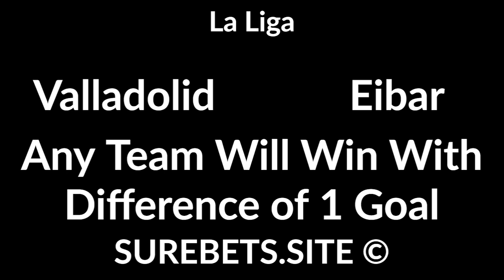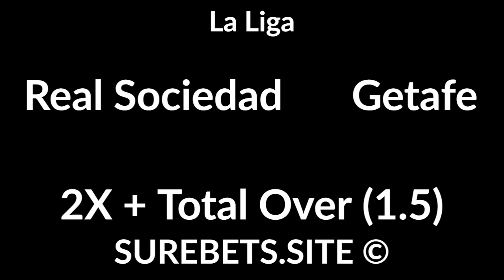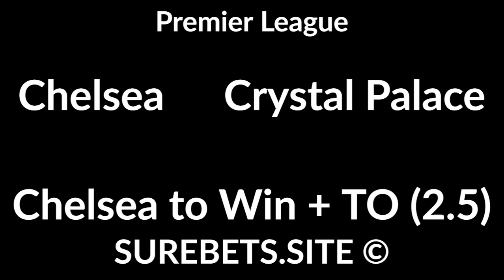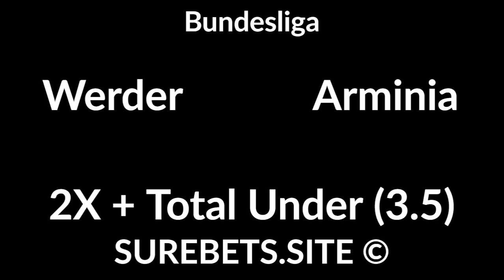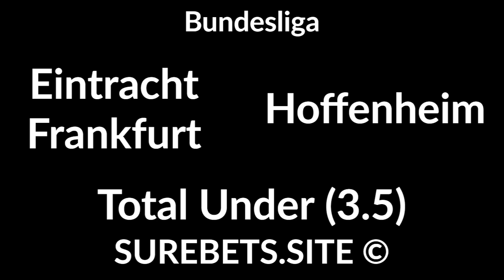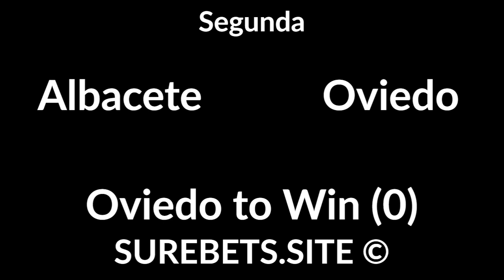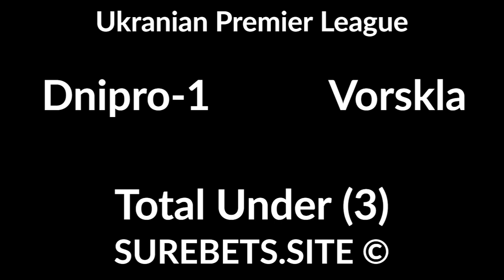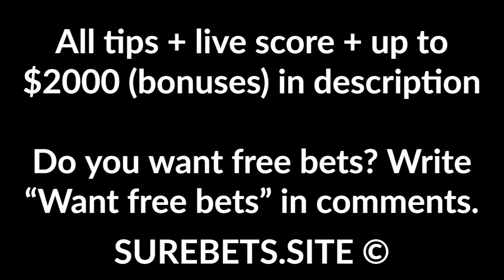Football Betting Tips Today - 03 October 2020 - La Liga, Premier League, Bundesliga, Serie A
Valencia vs Real Betis
1X + Total Over (1.5)

Elche vs Huesca
2X + Total Over (1.5)

Valladolid vs Eibar
Any Team Will Win With Difference of 1 Goal

Real Sociedad vs Getafe
2X + Total Over (1.5)

Chelsea to Win + TO (2.5)

Everton vs Brighton
Everton to Win

Leeds United vs Man. City
BTTS

Dortmund vs SC Freiburg
SC Freiburg to Win (+2)

Werder vs Arminia
2X + Total Under (3.5)

Sassuolo vs Crotone
Sassuolo to Win (-1)

Udinese vs Roma
Roma to Win

Sparta Prague vs Jablonec
Sparta Prague to Win (-1)

Albacete vs Oviedo
Oviedo to Win (0)

Blackburn Rovers vs Cardiff City
BTTS

Norwich City vs Derby County

Swansea vs Millwall
1X + Total Under (3.5)

Ingulets' vs Mynai
Ingulets' to Win

Spartak Moscow vs Zenit
Zenit to Win (0)

Ural vs CSKA Moscow
CSKA Moscow to Win

Tambov vs Arsenal
X

FC Ufa vs Rotor
X

Jeonbuk vs Pohang Steelers
Jeonbuk to Win

Oita vs Shimizu S-Pulse
1X + Total Over (1.5)

Gamba Osaka vs Kashima Antlers
BTTS